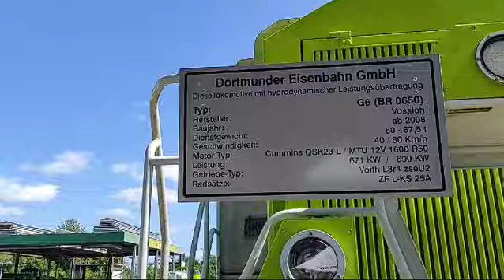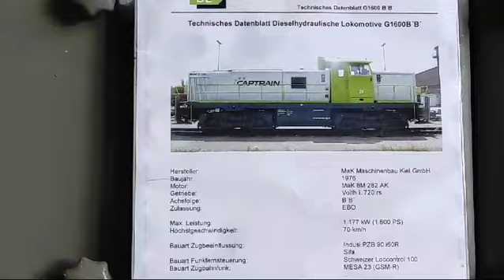24. August 2024